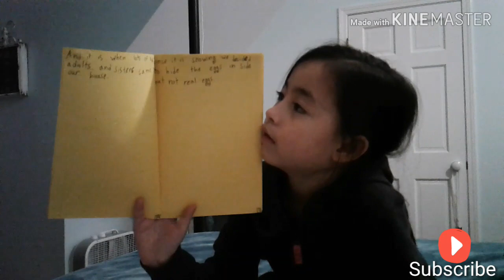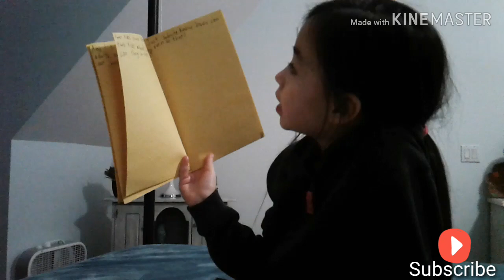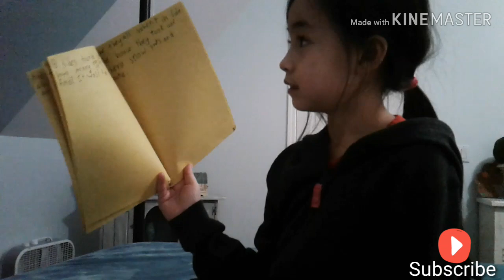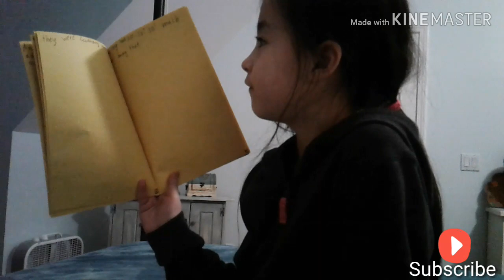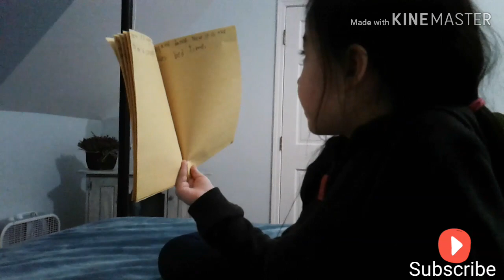THE YOUNGEST AUTHOR IN THE FAMILY!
Her second book...
Please watch her first book too..

She wanted to be an Author someday..